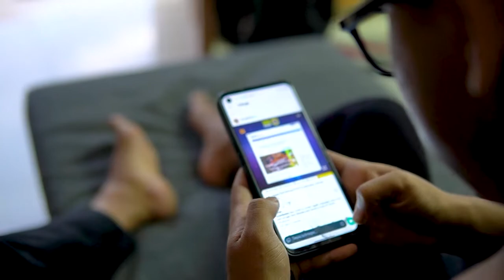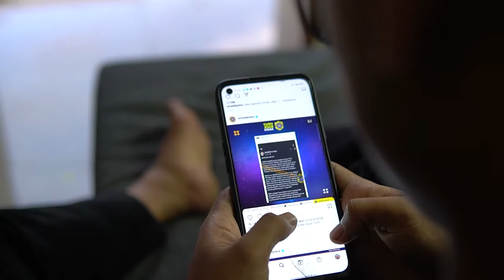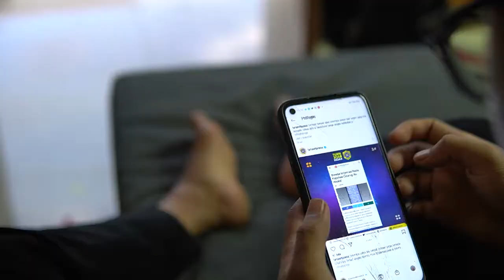AYO BIJAK BERMEDIA SOSIAL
Saya berharap dari video yang kami buat menjadi suatu hal yang berguna bagi orang lain muapun bagi kami pribadi.